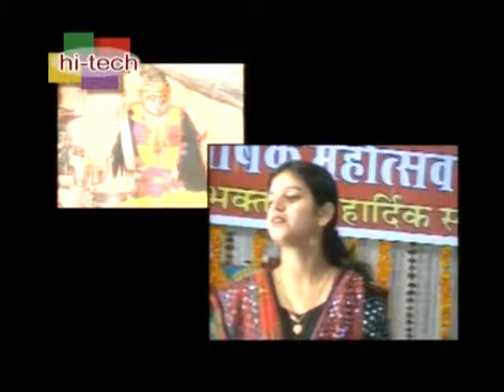Jholiya Murado Wali Bhar Lejao II Shakshi Sharma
Jagrat Balaji Bhjan Sandiya Jalore 2008
Live video rec-Hitech Video Vision.JALORE 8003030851